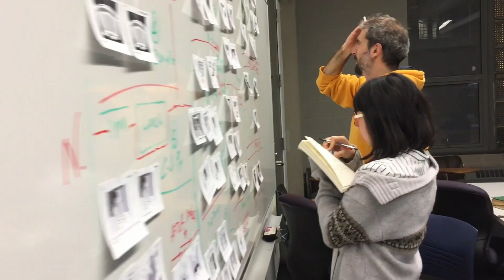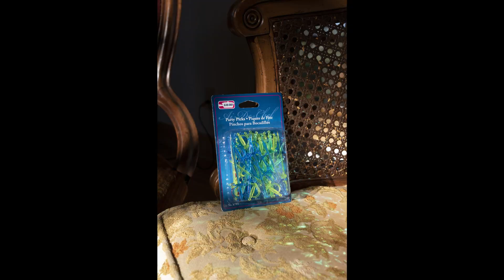Framing the Future: The Department of Film and Media Arts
The Department of Film and Media Arts is a major academic center for the education of contemporary artists and media arts professionals.

The centerpiece of the department’s undergraduate curriculum is a four-year core program that emphasizes collaborative and interdisciplinary practice, innovative thinking, and a critical understanding of new technologies. Students emerge from the Department of Film and Media Arts highly skilled in their individual disciplines, ready to tackle the demands of contemporary art and commerce.